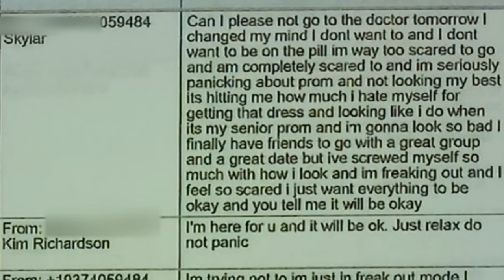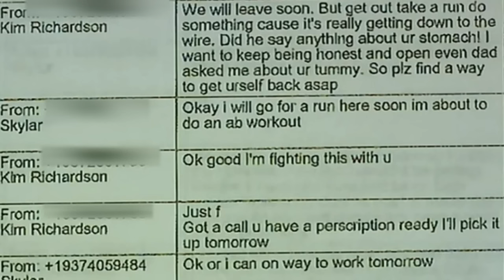Skylar Richardson's Narcissistic Mother: Motive For Murder? Part 1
The jury found Brooke Skylar Richardson not guilty of murder because there was insufficient evidence that her baby was born alive. In this two part series I look at the relationship Skylar has with her mother, why I believe she did not feel sad that her baby died and why I think she would have wanted her dead.
I have a BSc (Hons) in Psychology, have trained and worked as an ABA therapist and I have a post graduate diploma in Integrative Counselling and another in Counselling Psychology. I have done extensive research on narcissism and the effects of narcissistic abuse. I work as a coach specifically with people who have experienced narcissistic abuse.